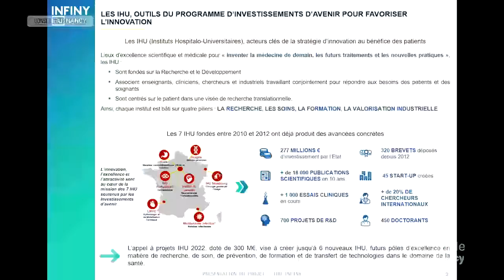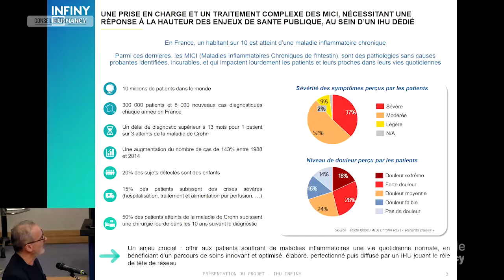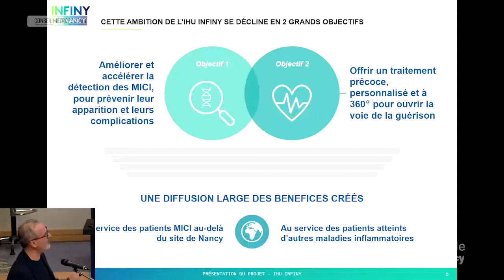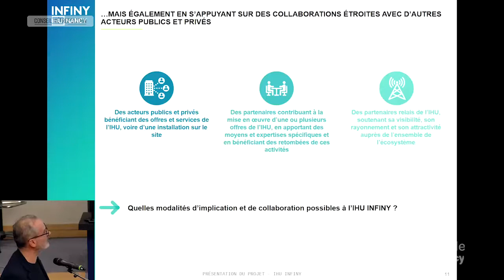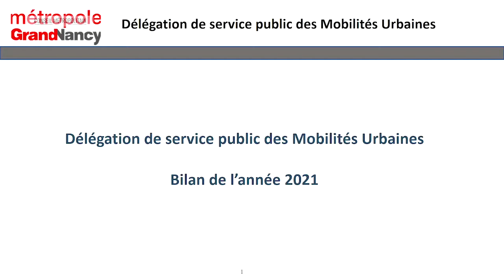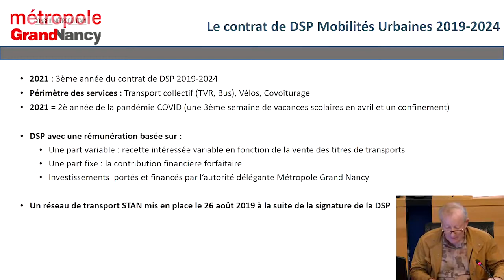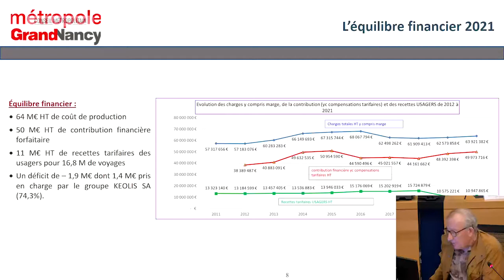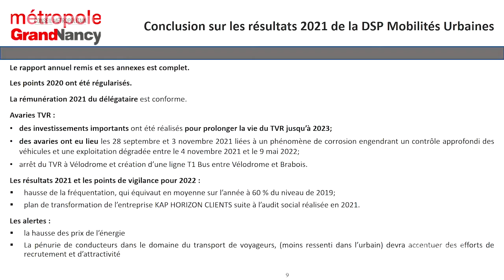Conseil métropolitain du 20 octobre 2022